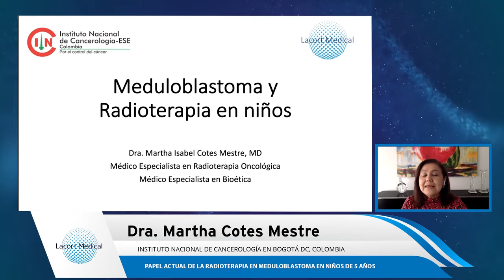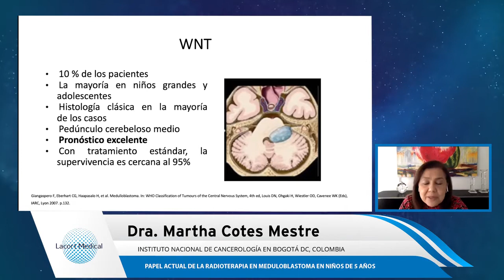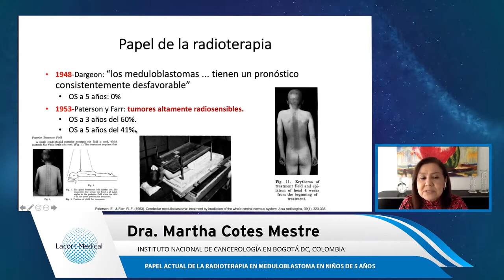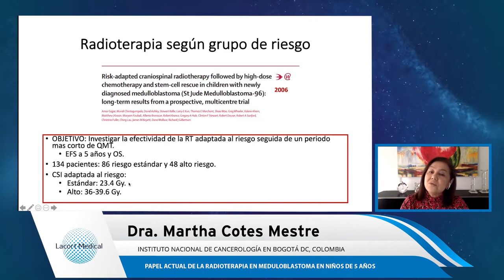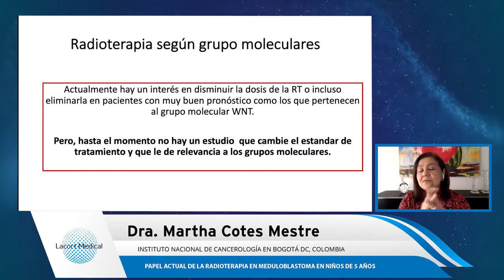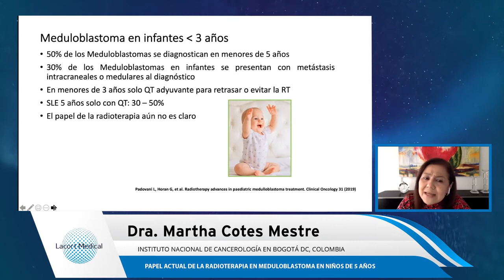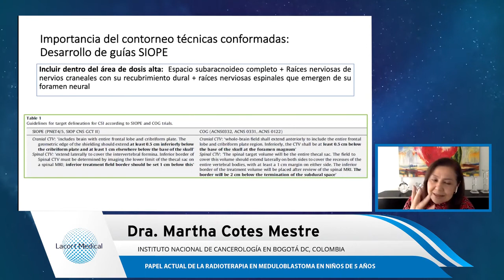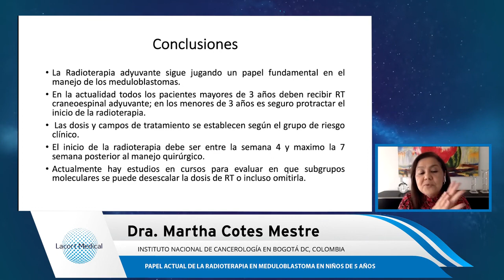Papel actual de la Radioterapia en Meduloblastoma en niños de 5 años.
Dra. Martha Cotes.  Especialista en Radioterapia.  Instituto Nacional de Cancerología.  Bogotá.
Masterclass Latinoamericana.  Avances en Oncología Pediátrica, con el aval académico de la Asociación Colombiana de Radioterapia Oncológica ACRO.